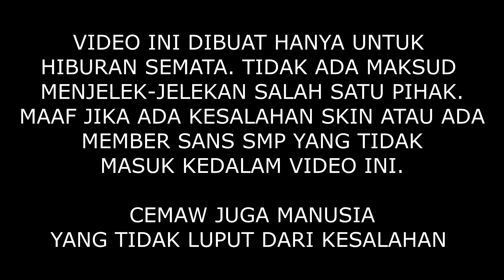♫ SANS SMP : Santuy | Lagu Parody Minecraft Animasi Indonesia ♫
☆ !!PERHATIAN!! ☆

Video ini hanyalah parody semata dan dibuat untuk tujuan hiburan. Tidak ada maksud menjelek-jelekan pihak manapun. Maaf jika ada kesalahan skin atau ada member sans SMP yang tertinggal. Cemaw juga manusia yang tidak luput dari kesalahan.
☆ CREDIT ☆
Terima kasih banyak kepada :

5. Member Sans SMP
- BeaconCream
- Erpan1140
- Zenmatho
- The Dream Craft
- Frost Diamond
- Teguh Sugianto
- Presiden Gaming
- Stressmen
- Azuya Surya
- Nauvalkyrie
- Ranelsi Sumarta
- Ghastrulla
- Muthia Savira
- Vania Delicia
- Wortelemes
- Nakkikun
- Mefelz
☆Sosmed ☆

SALAM SABLENG!